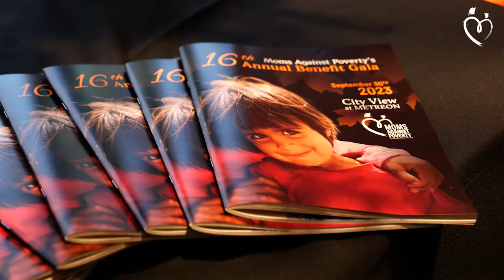Moms Against Poverty's 17th Annual Benefit Gala Early Bird Ticket Sale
Early Bird Ticket Special!

Step into a night of impact at our 17th Annual Benefit Gala at City View at Metreon! Your early bird ticket not only secures your spot at this unforgettable event but also fuels our mission to support impoverished children and families worldwide.

Every ticket purchase provides essential resources like food, clean water, education, and healthcare to those most in need. Together, we’re breaking barriers and creating brighter futures. Don’t miss your chance to make a difference!